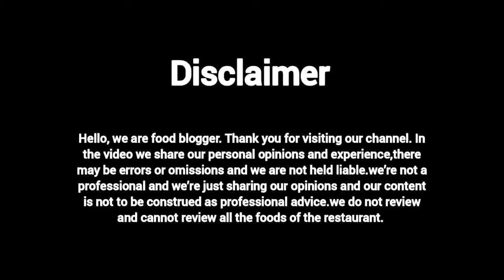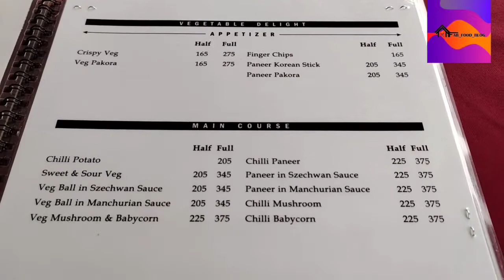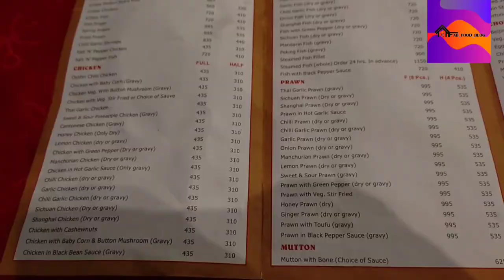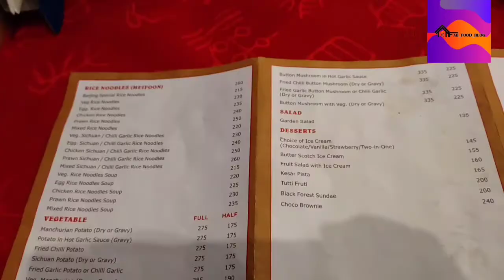Chinese food tour in Kolkata by FABFOODBLOG | Chinatown | Authentic Chinese food কলকাতার চায়নাটাউন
Chinese food tour in Kolkata by FABFOODBLOG | New Chinatown | Authentic Chinese food

Hello, we are food blogger. Thank you for visiting our channel. In the video we share our personal opinions and experience,there may be errors or omissions and we are not held liable.we're not a professional and we're just sharing our opinions and our content is not to be construed as professional advice.we do not review and cannot review all the foods of the restaurant.

Our 1st  Venue - China Pearl
Location - 55, Matheswartala Road, China Town, Tangra, Kolkata, West Bengal 700046

 China Pearl
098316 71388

Our 2nd venue - Beijing

Location - 105, Opp Golden Empire, Topsia N Rd, Tangra, Kolkata, West Bengal 700046